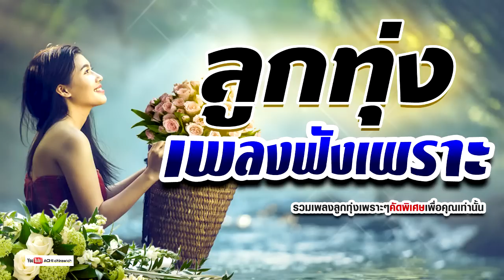ลูกทุ่ง เพลงฟังเพราะ / เพลงดัง ฟังดี